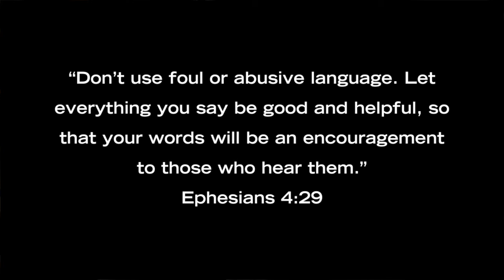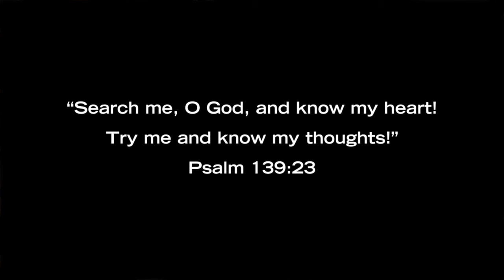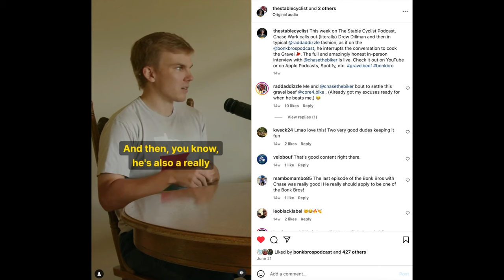Is Trash Talking a Sin? Exploring the Bibles Take on Roasting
(Please visit my most recent video upload for up-to-date codes and deals)

IGNITION COACH CO:
Ready to get serious about your training and racing goals?

TRAINING PLANS:
I’ve put together a few training plans to get your training off the ground. If you’d like to purchase a Training Plan you can do so below. All plans are $49!

STATE BICYCLE CO:
My bike sponsor for the year is State Bicycle Co. and I’m really excited about this partnership. State’s goal is to make cycling more accessible by offering high-quality bikes at affordable prices. And I’m all about getting more people on bikes!

FIX MFG:
Fix makes wicked awesome tools and pumps. The e-inflator is perfect for traveling and is rechargeable! Their super compact tool is my go-to for racing since it takes up so little space in my already-stuffed jersey pockets.

ROKFORM:
Rokform makes wicked awesome phone cases and accessories to make riding your bike with your phone super easy.

RIGD BIKE RACK:
The Rig’d RambleRack is built to last and perfect for traveling (or off-roading) with your bike. This will be the last bike rack you every buy.